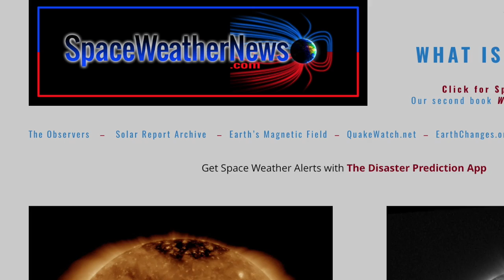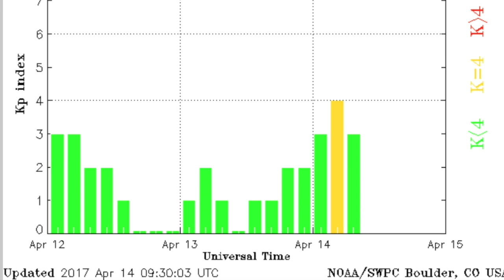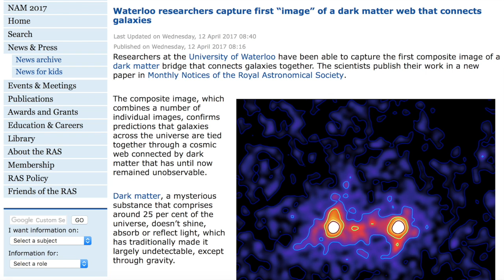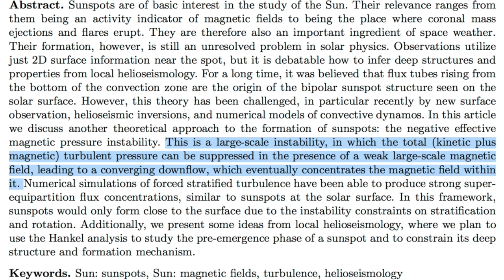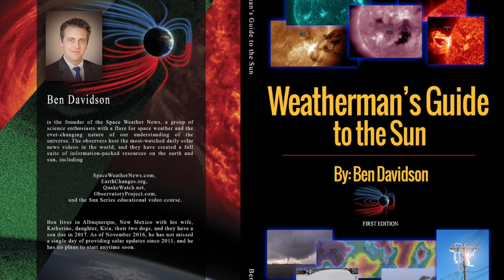Sun and Climate, Sunspots, 'Dark Matter', Other Life? | S0 News Apr.14.2017